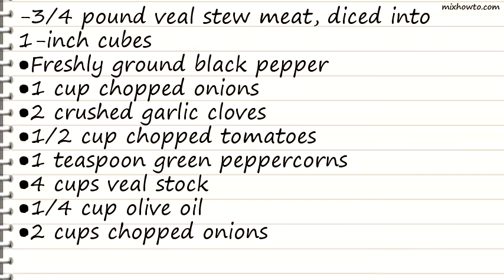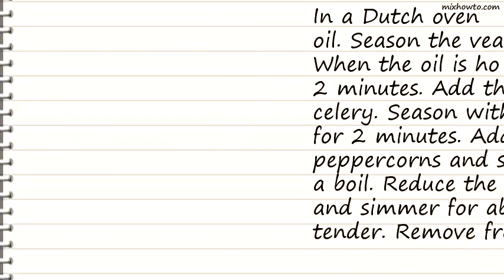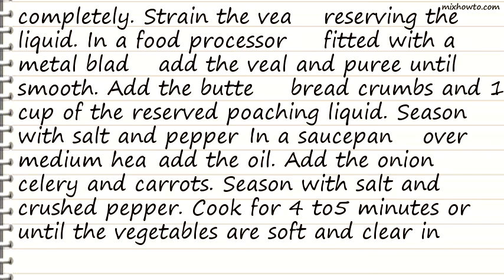Recipe Veal Forcemeat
INGREDIENTS:
-3/4 pound veal stew meat, diced into 1-inch cubes
●1 teaspoon green peppercorns
●4 cups veal stock
●Salt
●Crushed red pepper
●1 tablespoon chopped garlic
●2 (28-ounce) can peeled, seeded and chopped tomatoes
●2 teaspoons dried oregano leaves